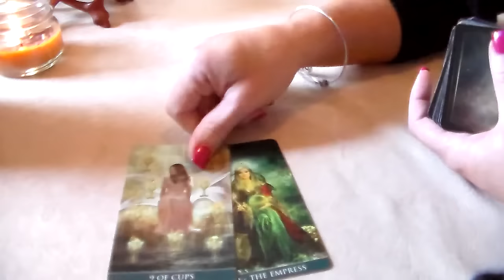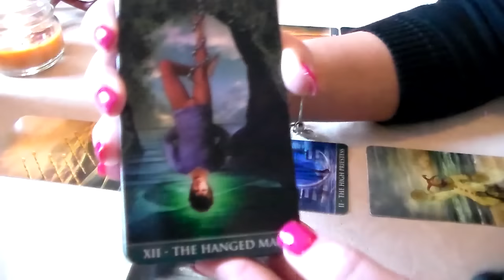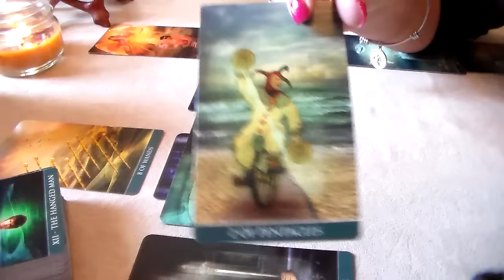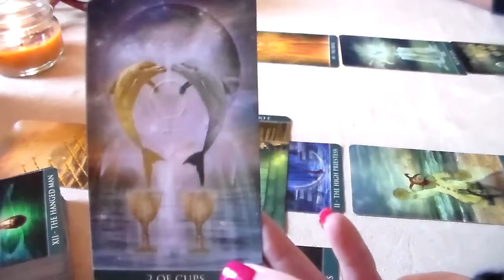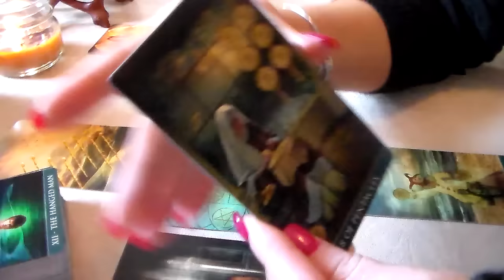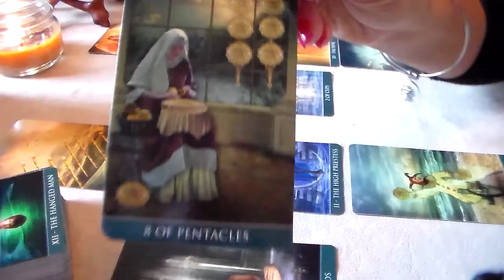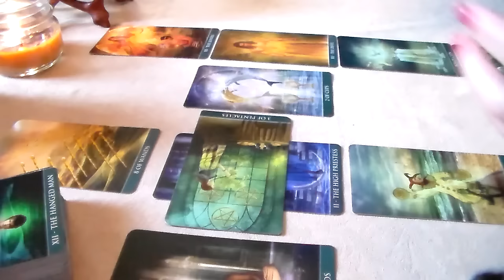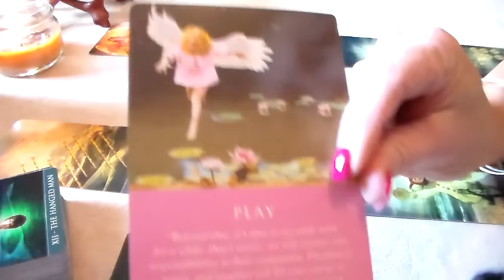Pisces July 2016 Monthly Tarot Forecast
Welcome to North East Tarot's YouTube page! Here is Pisces July 2016 Monthly Tarot Forecast. I'd like to thank all of my subscribers & everyone who supports my page! Thank you for all of your likes, shares, & subscribes! For This Reading, I am using The Thelema Tarot Deck along w/The Daily Guidance from your Angels Oracle Cards By Doreen Virtue.